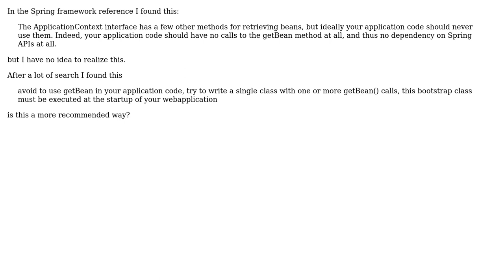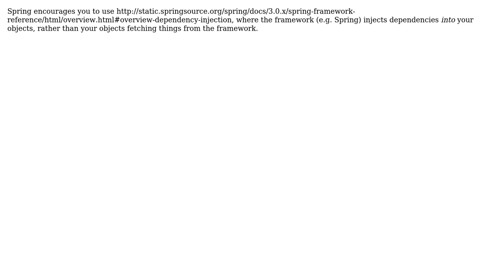Tomcat Spring WebApplicationContext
With thanks & praise to God, and with thanks to the many people who have made this project possible! You are responsible for your own actions.